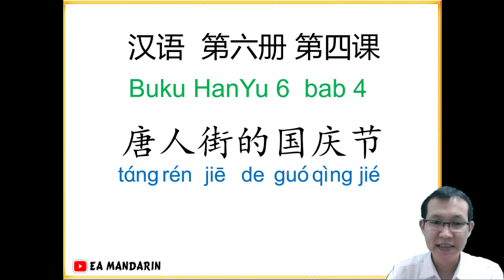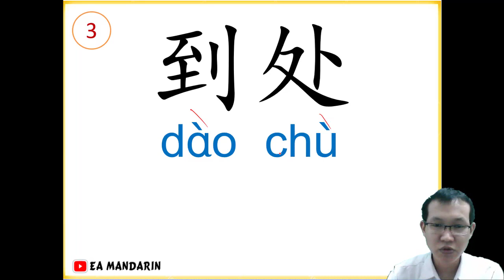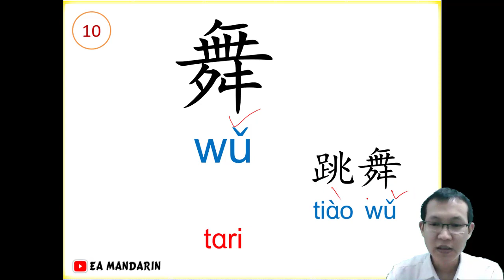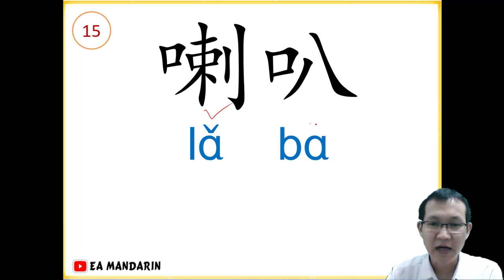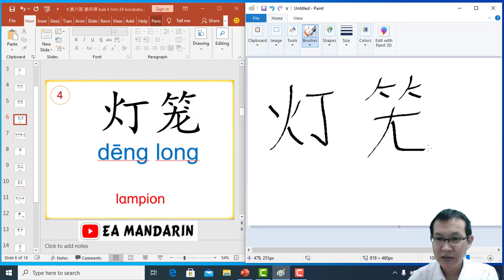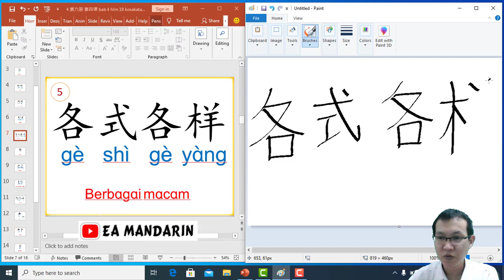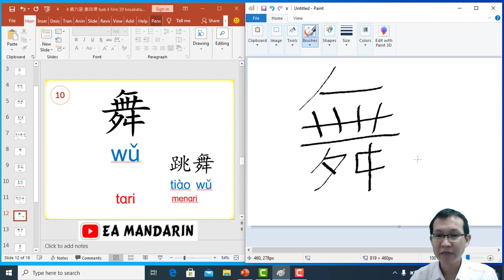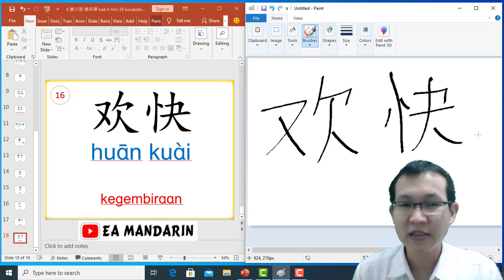汉语第六册 Buku Han Yu 6~生词 第四课 kosakata Bab 4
今天我们学习汉语第六册~生词 第四课
Hari ini kita belajar Buku Han Yu 6 Kosakata Bab 4